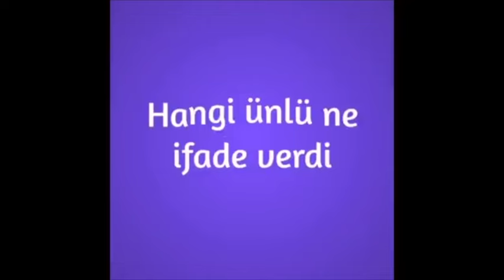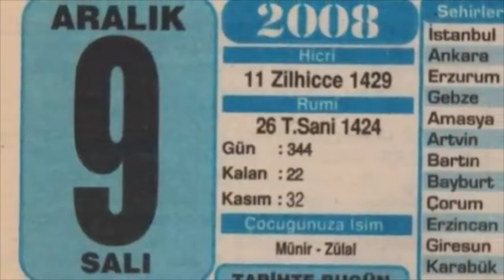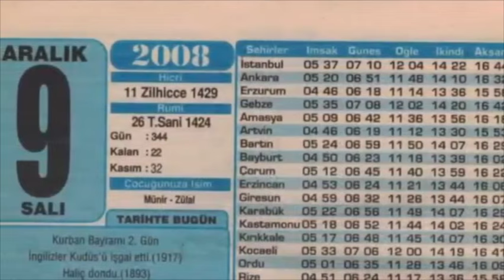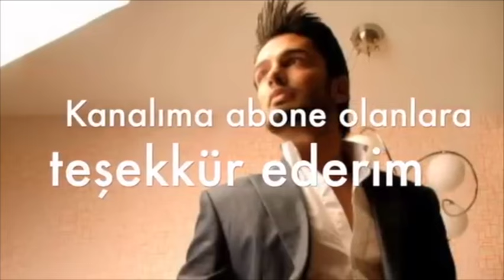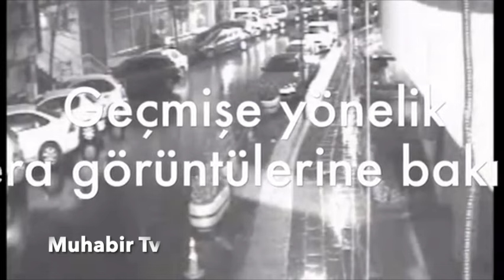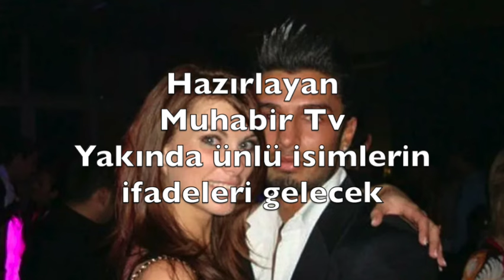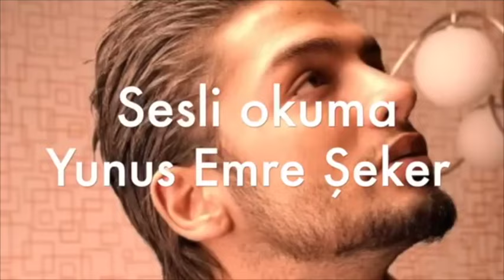FULYA"DAKİ ŞEYTAN ÜÇGENİ ENGİN TEMEL NEDEN ÖLDÜRÜLDÜ-ÜNLÜ İSİM NE İFADE VERDİ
Fulya"daki şeytan üçgeninde önce Çağla Tuğaltay sonra Engin Temel son olarak Mezdeke Aynur Kanbur öldürüldü. Hepsinin ortak özelliği katillerinin bulunamaması olayın çözülememesi. Peki Engin Temel neden öldürüldü? Hangi ünlü isimlerin ifadeleri alındı.  İşte  o cinayetin detayları ve  Dansöz Didem"in verdiği ifade...